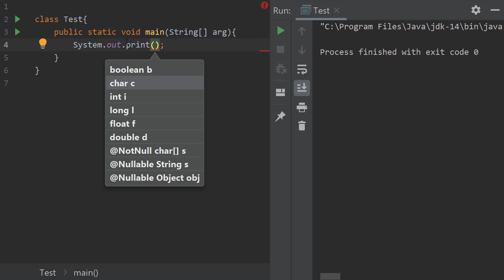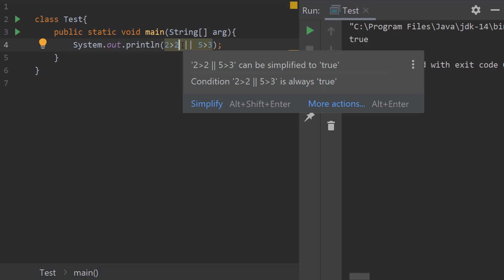Java || Operations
في هذه الدورة سنتعلم اساسيات البرمجة من الصفر باستخدام لغة الجافا